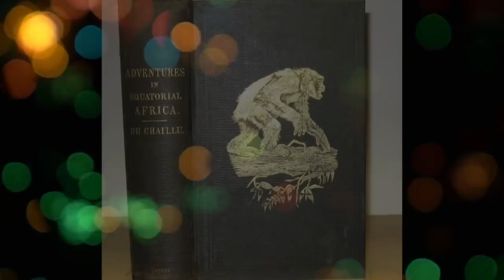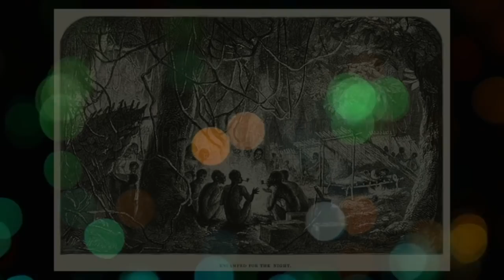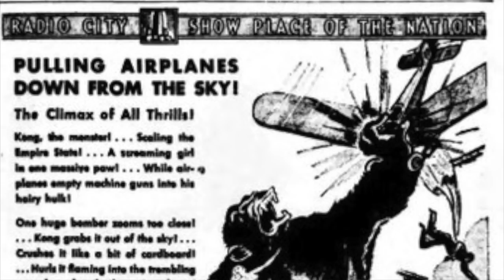Everything you need to know about King Kong 1933